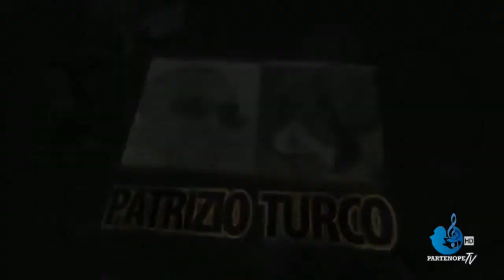NICOLA TURCO A PARTENOPE TV OSPITE ANTONIO BUONOMO 12/07/21